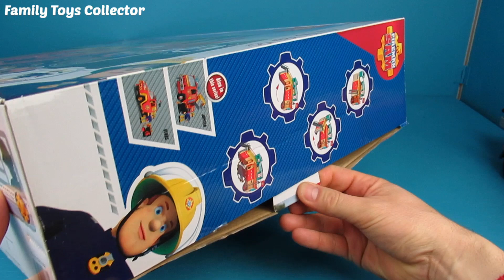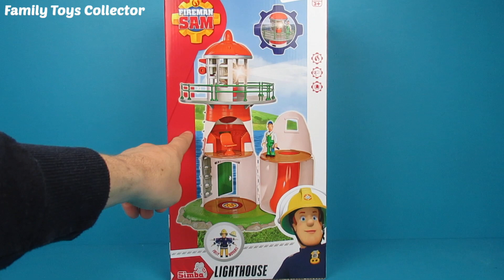Fireman Sam Firestation, Lighthouse and Jupiter Deluxe by Simba | Brandweerman Sam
We have this Fireman Sam compilation video with 3 of our best Sam videos. Enjoy the Fireman Sam Firestation, Fireman Sam Lighthouse and Jupiter Deluxe from Simba. Kids like to play with these toys. We unbox them, review it and play with it. Enjoy our kids video.

We hebben deze brandweerman Sam-compilatievideo met 3 van onze beste Sam-video's. Geniet van de brandweerman sam firestation, fireman sam vuurtoren en Jupiter Deluxe van Simba. Kinderen spelen graag met dit speelgoed. We pakken ze uit, bekijken het en spelen ermee. Geniet van onze kindervideo.

Wir haben dieses Feuerwehrmann Sam Compilation Video mit 3 unserer besten Sam Videos. Genießen Sie die Feuerwache Sam Feuerstation, Feuerwehrmann Sam Leuchtturm und Jupiter Deluxe von Simba. Kinder spielen gerne mit diesen Spielzeugen. Wir entpacken sie, überprüfen sie und spielen damit. Genießen Sie unser Kindervideo.

Nous avons cette vidéo de compilation pompier Sam avec 3 de nos meilleures vidéos Sam. Profitez de la pompier de pompier sam, du phare de pompier sam et de Jupiter Deluxe de Simba. Les enfants aiment jouer avec ces jouets. Nous les déballons, les examinons et jouons avec. Profitez de la vidéo de nos enfants.

Mamy wideo z kompilacją Sam Strażaka z 3 z naszych najlepszych filmów Sam. Ciesz się strażakiem sam firestation, latarnią strażacką Sam i Jupiter Deluxe z Simby. Dzieci lubią bawić się tymi zabawkami. Rozpakowujemy je, przeglądamy i bawimy się z nim. Ciesz się naszym filmem dla dzieci.

Temos este vídeo de compilação de bombeiro Sam com 3 dos nossos melhores vídeos de Sam. Aproveite o fireman sam firestation, fireman sam lighthouse e Jupiter Deluxe de Simba. As crianças gostam de brincar com esses brinquedos. Desembalamos, revisamos e brincamos com ele. Aproveite o vídeo dos nossos filhos.

Tenemos este video recopilatorio de bombero Sam con 3 de nuestros mejores videos de Sam. Disfruta de Fireman Sam FireStation, Fireman Sam Lighthouse y Jupiter Deluxe de Simba. A los niños les gusta jugar con estos juguetes. Los desempaquetamos, lo revisamos y jugamos con él. Disfruta nuestro video de niños.

私たちはこのソーシャルエンジニアリングのサム編集ビデオを、私たちの最高のサムビデオ3本で撮影しています。 Simbaの消防士サムファーム、消防士サムランプ、ジュピターデラックスをお楽しみください。 子供たちはこれらのおもちゃで遊ぶのが好きです。 私たちはそれらを解凍し、それを見直し、それを使って遊ぶ。 私たちの子供のビデオをお楽しみください。

Vi har denna brandman Sam-kompileringsvideo med 3 av våra bästa Sam-videor. Njut av Fireman Sam Fire Station, Fireman Sam Fyr och Jupiter Deluxe från Simba. Barn gillar att leka med dessa leksaker. Vi packar upp dem, granskar det och spelar med det. Njut av vår barns video.

Vi har denne fireman Sam compilation video med 3 af vores bedste Sam videoer. Nyd Fireman Sam Fire Station, Fireman Sam Fyrtårn og Jupiter Deluxe fra Simba. Børn kan lide at lege med disse legetøj. Vi pakker dem ud, gennemgår det og spiller med det. Nyd vores kids video.

Kami mempunyai video kompilasi Sam fireman ini dengan 3 video Sam terbaik kami. Nikmati fireman tembakan, fireman sam lighthouse dan Jupiter Deluxe dari Simba. Kanak-kanak suka bermain dengan mainan ini. Kami membongkar mereka, mengkaji semula dan bermain dengannya. Nikmati video anak-anak kami.